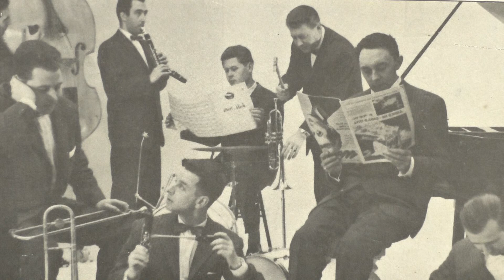The Reunion jazz band: South. (1966).